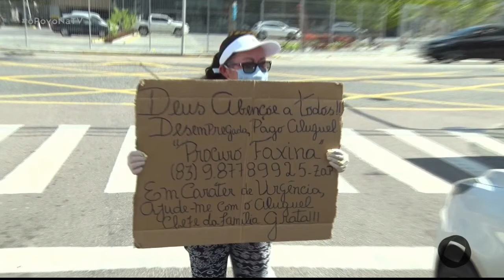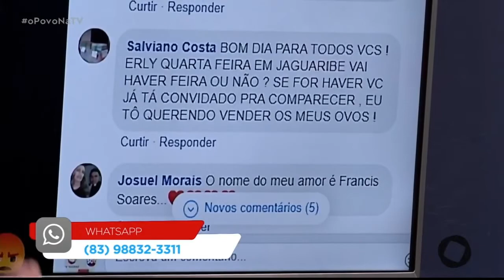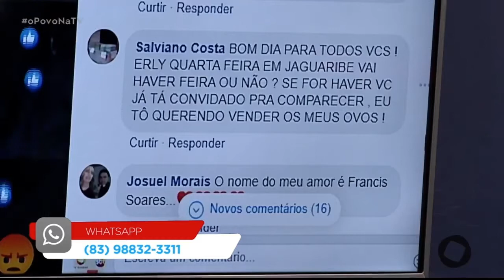O Povo na TV - Bloco 2 - 11 06 2020